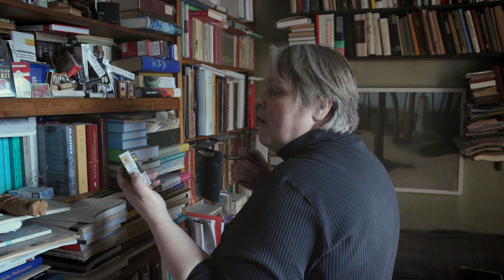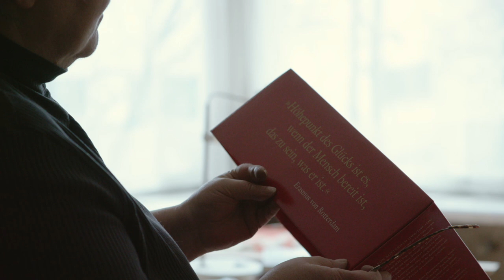"Marju Lepajõe. Päevade sõnad" TRAILER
See on portreefilm Marju Lepajõest, filoloogist, religiooniloolasest, Tartu Ülikooli usuteaduskonna õppejõust.
Vaimuka sarmiga mõtestab Marju meie kaasaega, mil inimese vajadus ja võime süveneda on taandunud teisejärguliseks. Ka ülikool, õpetatuse ja kultuuri pühakoda, on kaotamas oma vaimset mõõdet ning tähendust. Milline on haritlase koht teda mittesoosivas maailmas?
Vaatajal on võimalus saata Marjut tema mõtteteekonnal täpse sõna ja isikliku tõe poole. See kohtumine avardab, lohutab, inspireerib.
Režissöör Vallo Toomla
Tootja F-Seitse